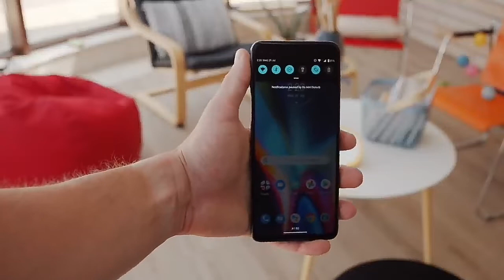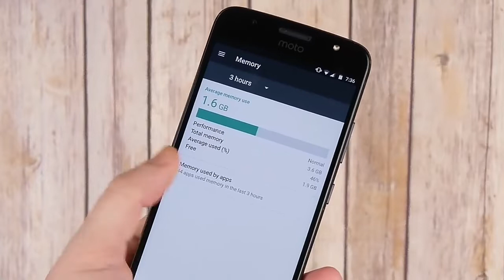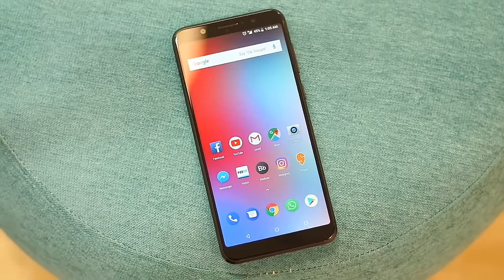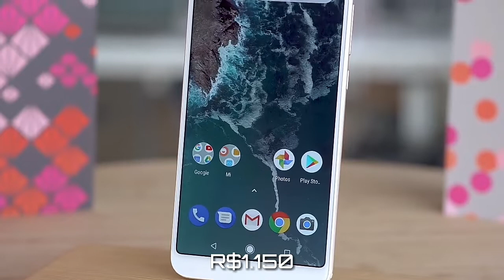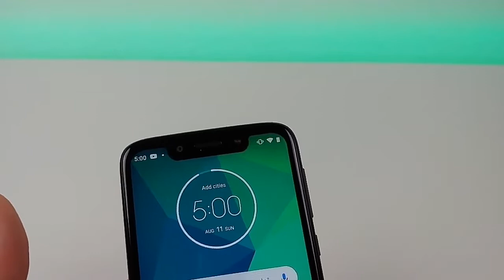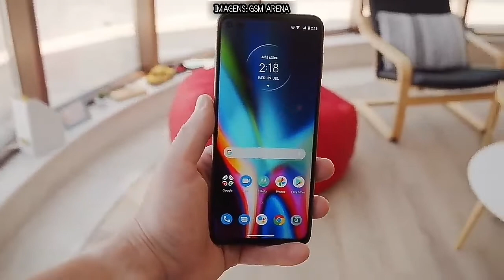5 CELULARES BARATOS QUE GRAVAM EM 4K!!! (ATÉ R$1.300)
EAE PESSOAL!!!

se você gostou dos vídeos e quer fazer parte da família é só se inscrever e acompanhar os vídeos novos, que estão saindo toda terça e sábado às 13 horas!

CELULARES CITADOS NO VÍDEO:

1:
ZenFone Max Plus M1
2: Moto G6 Plus
3: Mi A2
4: MotoG 5S Plus
5: ZenFone Max Plus M1

FALOW!!!